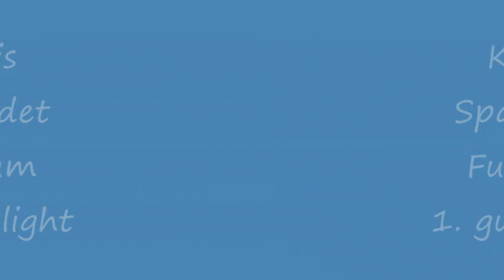Kev Ellis, Space Cadet, Full Album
Kev Ellis, Space Cadet, Full Album. For track times and further info, see comments